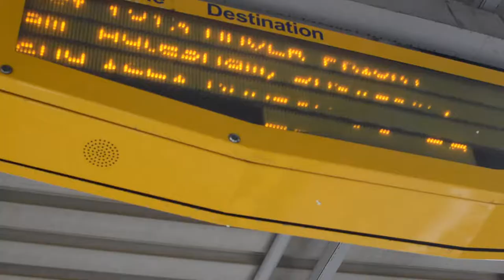Canterbury Vlog (CAO)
I had a super cute day out with my mum, I usually chat a little bit in my vlogs to explain things, but I thought this was cuter and little bit artsy. I love it!

It was so hard to edit 20 minutes down to 1 !!! EEeek!

Adventure awaits ;)

Song - Today is a good day to live - Martin Carlberg